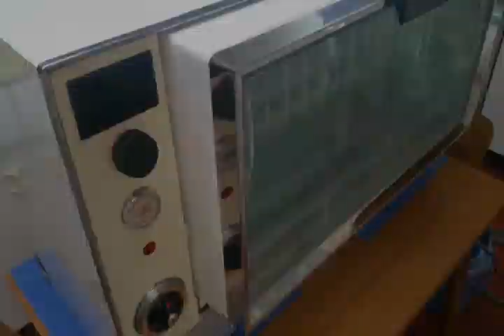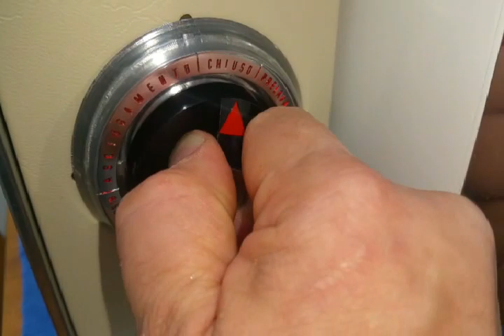Castor "Lavastoviglie Amica" 1963 Carico Stoviglie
In questo video si vede la procedura di carico delle stoviglie, da notare il posizionamento delle pentole poste verticalmente con la parte concava rivolta verso il retro della camera di lavaggio ovvero verso il punto in cui viene generata la Water Blade... la lama d'acqua... che poi andrà ad irrorare e lavare tutto perfettamente.  Maggiori informazioni su questa lavastoviglie sono riportate sul video in cui viene descritta la macchina sempre qui sul mio canale oppure è possibile accedere alla playlist "Castor Amica" che riunisce tutti i video a lei dedicati sempre su questo canale.